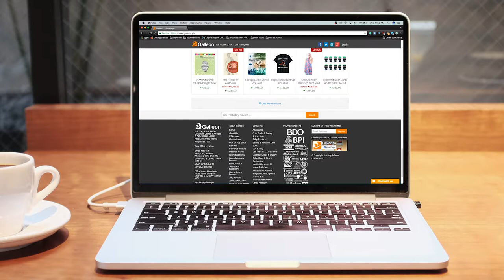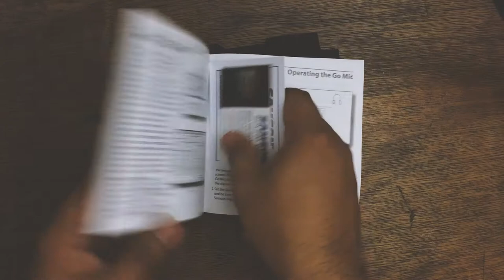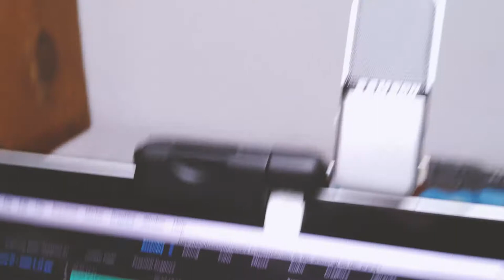NGD | Unboxing the Best Portable Microphone!?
What's up mga mamser! Today meron tayong bagong item courtesy of Galleon.ph and spottedphilippines.com!

For more request! PM or comment lang kayo. Kung gusto nyo ng review nitong item nato. comment nyo na din!

1. Like @KBillMUSICPH on Facebook.
2. Follow @KBILLPH on Instagram.